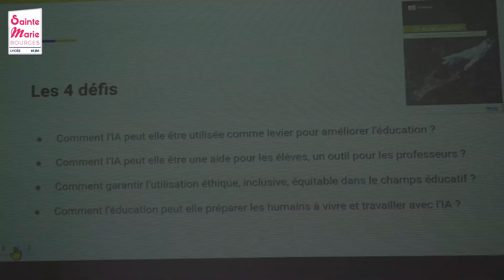SAINTE-MARIE : L'IA & L'ÉDUCATION (Mai 2024)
👨‍💻 Vendredi 24 mai 2024, les professeurs, éducateurs et certains personnels OGEC de Sainte-Marie étaient réunis au Pôle Sup dans le cadre d'une journée pédagogique relative à l'irruption de l'intelligence artificielle 🤖 (IA)  au sein du paysage éducatif.
Ce séminaire amorçait une réflexion qui sera approfondi durant l'année scolaire  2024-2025 : comment concilier la « nouvelle révolution numérique » que représente l'IA et notre projet éducatif chrétien ?
✅ Pour répondre à ce défi, 4 intervenants ont imaginé et préparé cette journée à la demande d'Arnaud Patural (directeur général de Sainte-Marie et directeur coordinateur de l'ESBC) : Jocelyne Turpin (facilitatrice du digital intelligent au service de l'action, intervenante dans le domaine de l'éducation), Juliette Delesalle Hamelin (consultante en management, philosophe), Vanessa Penelope (spécialiste formation, éducation et le numérique) et Bruno Terrasson (directeur pédagogique de Sophiae, responsable numérique, professeur de SVT).
📹 Quelques extraits de la captation vidéo de la table ronde de l'après-midi du 24 mai, face aux enseignants de Sainte-Marie ...